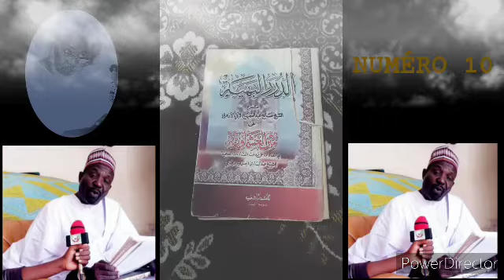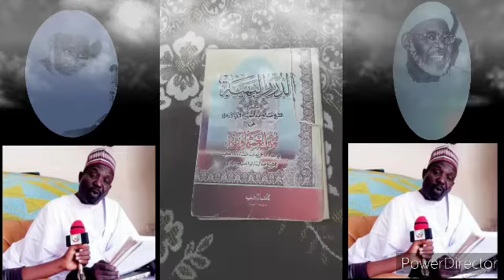Yéwu_Yété: Oustaz Dame GUEYE (RTA), Dars Tafsir_Téré_ AL_ASMAWIYU.BUNTAP_SOUJOUD_NDIUMTÉ.N°10